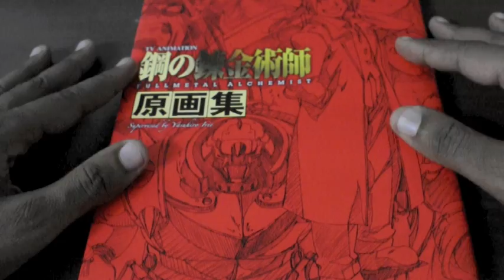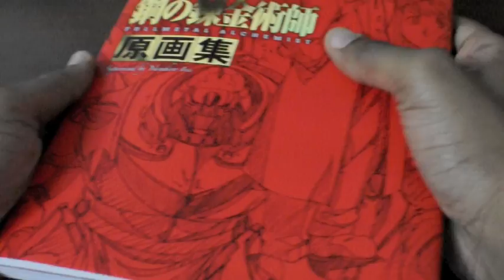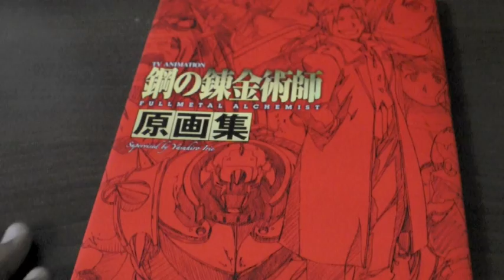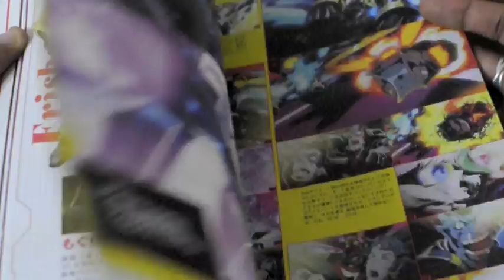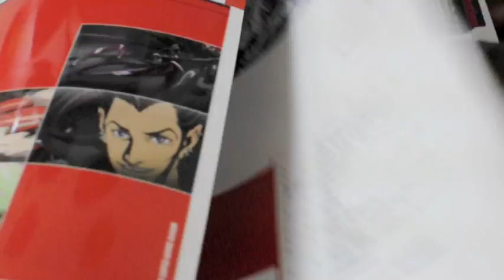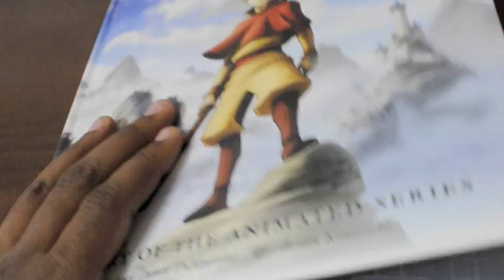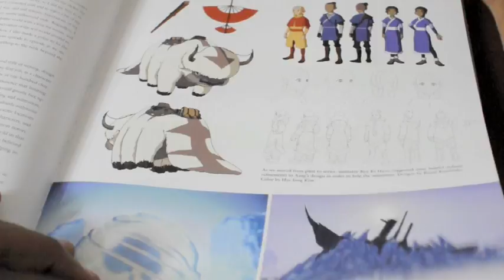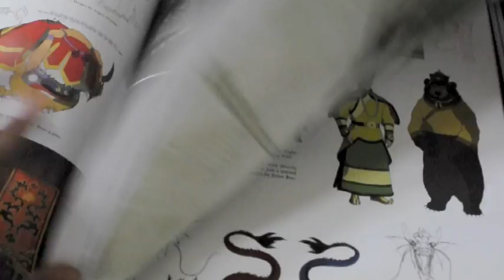WHATS IN YOUR STASH!?!? #5 :-)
back again with 3 books i've been geeking out on over the past few weeks.

AVATAR: THE LAST AIRBENDER ARTBOOK